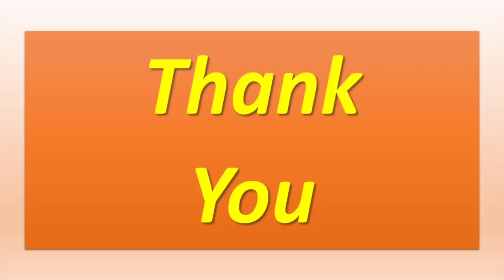Working Model of DNA | Excellence of DAV Jalalabad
Students showing keen interest to present a working model of DNA.